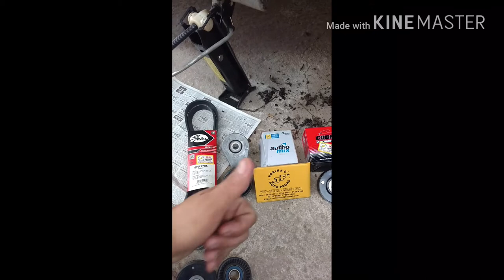Como trocar a correia poli V do polo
Neste video eu ajudo a trocar a correia do polo  2007 em diante , isso e fácil e só ter atenção